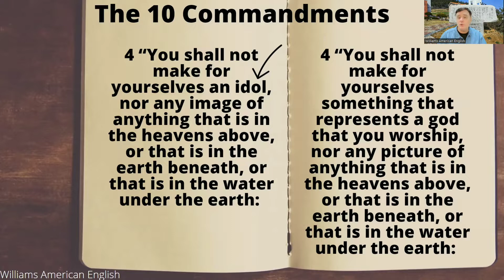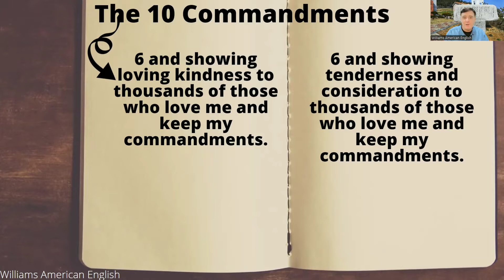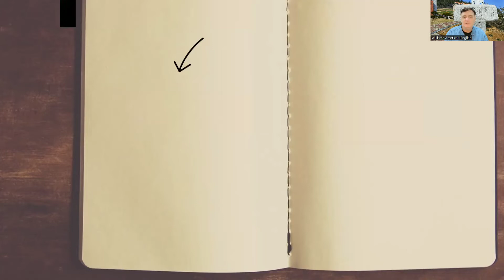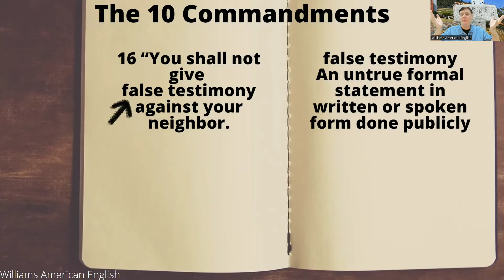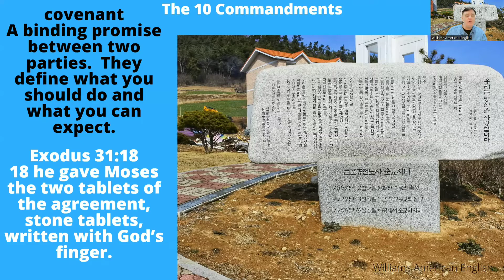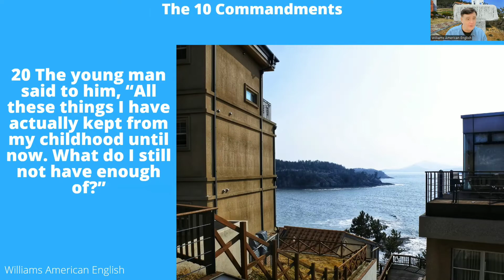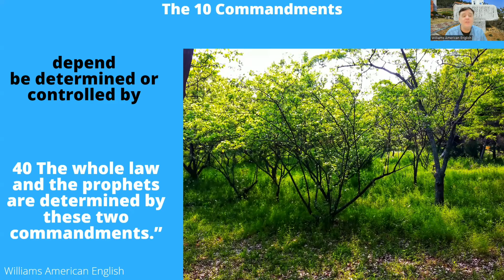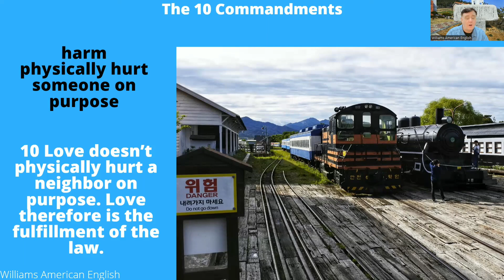The 10 Commandments - Vocabulary Words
In this video I will read and explain vocabulary related to The 10 Commandments on top of my pictures of South Korea!